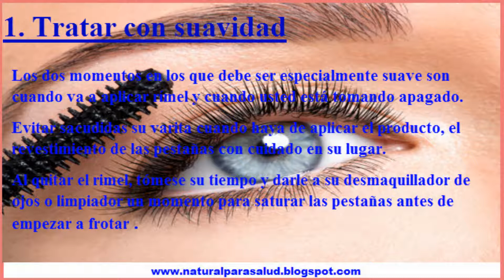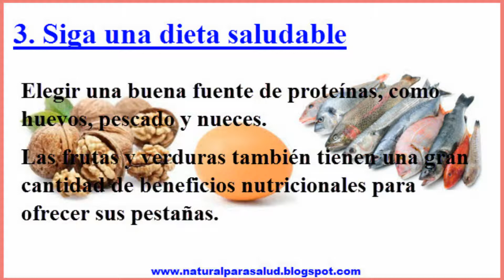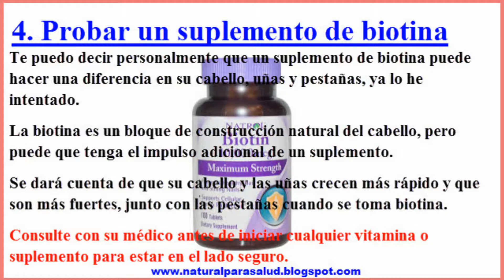Remedios naturales para tener pestañas más largas